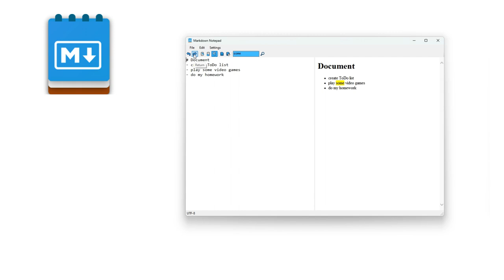Markdown Notepad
Just trailer for this tool